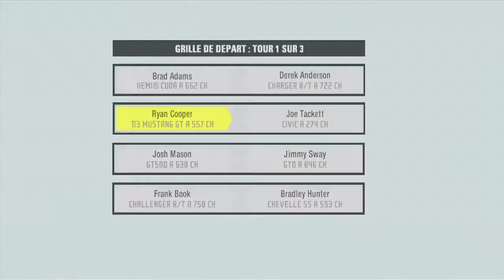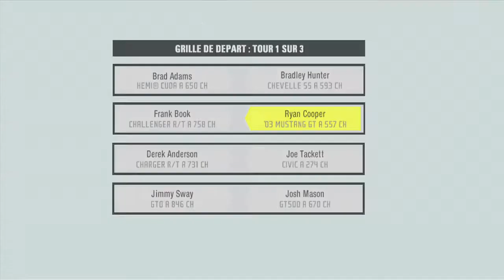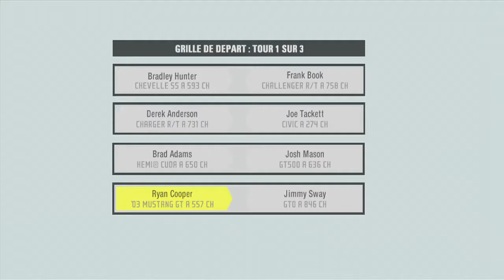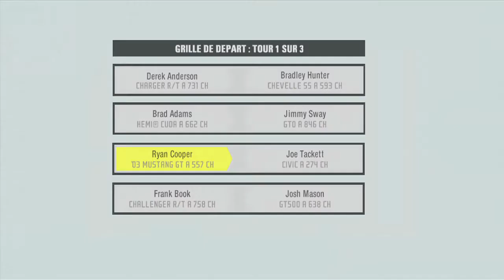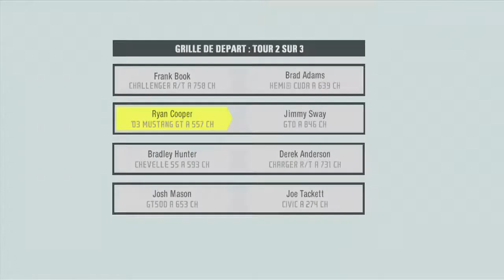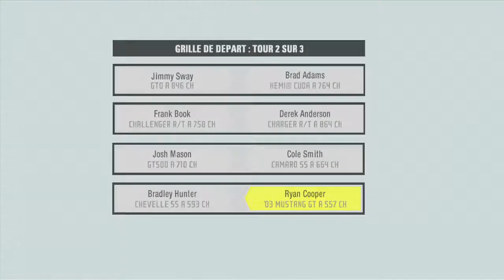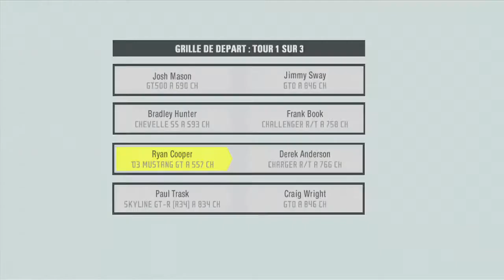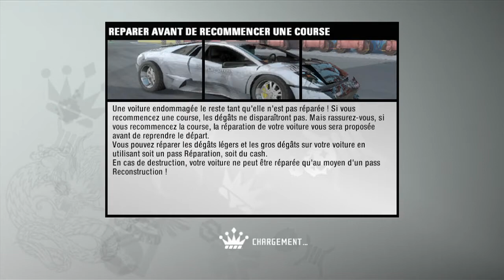nfs prostreet ep28 drag jusqu'à la reine